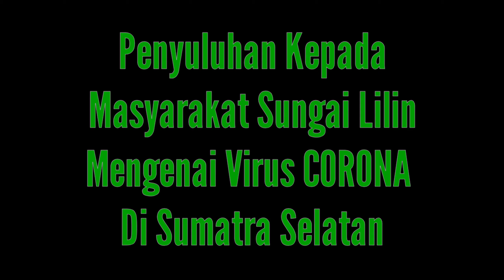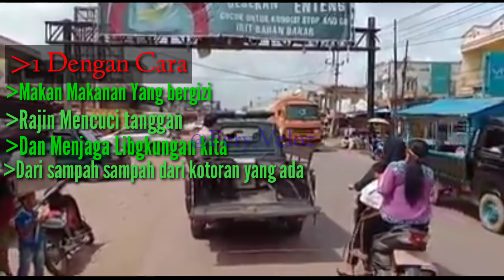Penyuluhan polsek sungai lilin tentang virus corona